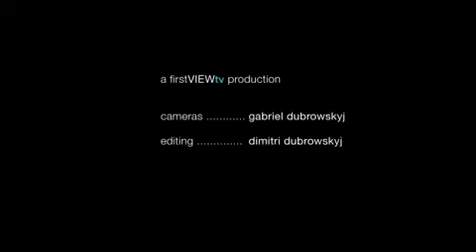Christian Dior Fall 2013 - runway fashion show - W Magazine